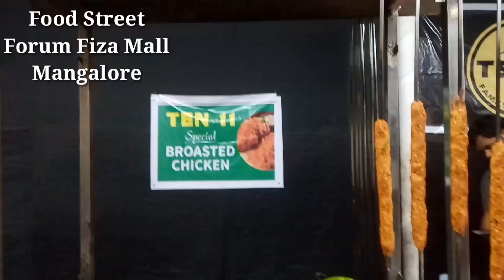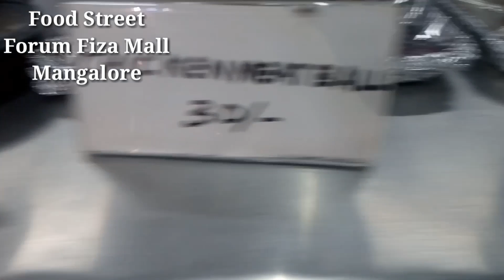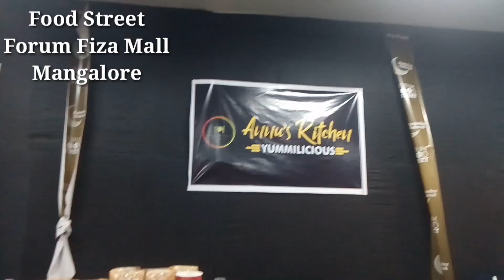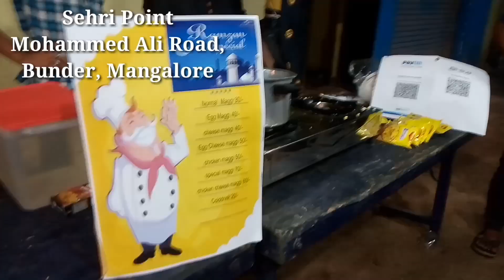Mouthwatering Food Streets In Mangalore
Mangalore Was Never So Delicious Before, Watch Mouthwatering Food Streets In Mangalore